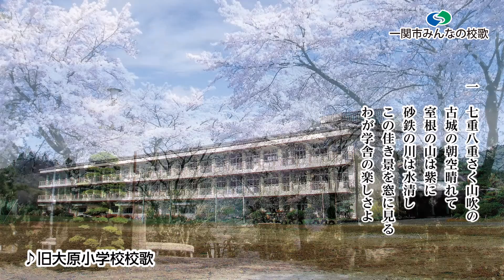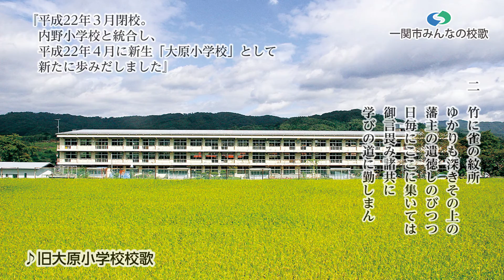旧大原小学校校歌（一関市大東地域）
大原小学校校歌
　作詞　小野寺鉄室
　作曲　田村　虎蔵

一　七重八重さく山吹の
　　古城の朝空晴れて
　　室根の山は紫に
　　砂鉄の川は水清し
　　この佳き景を窓に見る
　　わが学舎の楽しさよ

二　竹に雀の紋所
　　ゆかりも深きその上の
　　藩主の遺徳しのびつつ
　　日毎にここに集いては
　　御言畏み諸共に
　　学びの道に勤しまん

昭和6年3月13日制定
平成22年３月閉校

協力：ＦＭあすも

校歌については、既に閉校した学校のものも収録してあります。 背景に使用している写真は、閉校前の校舎等の様子や、現存する学校についても撮影時点での写真となっており、現在の状況とは一致しないものもあります。